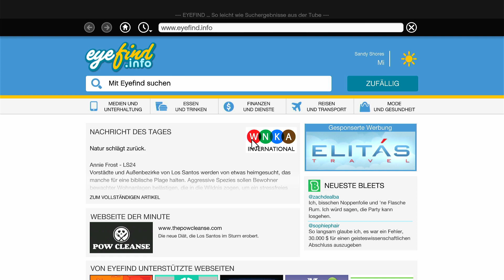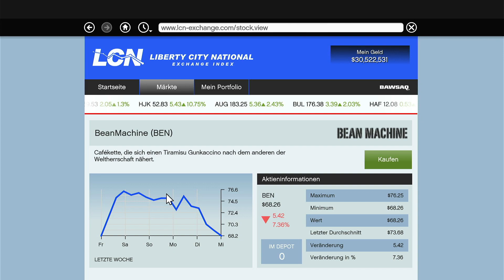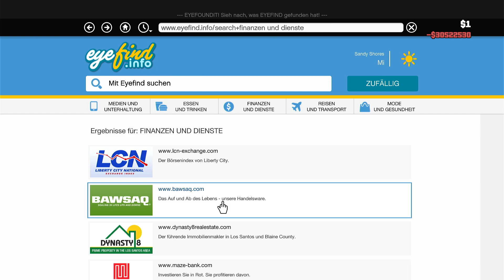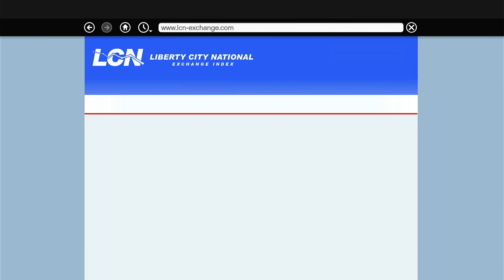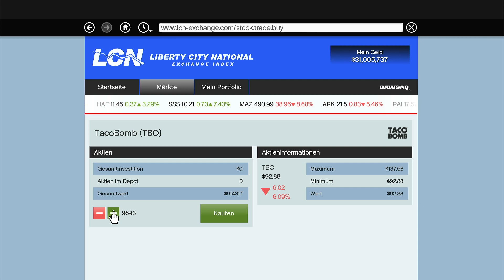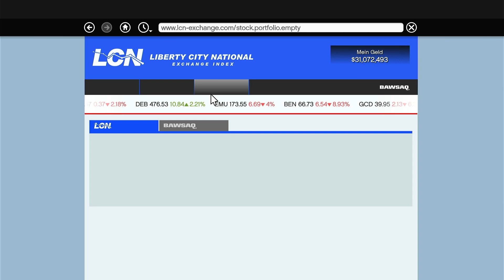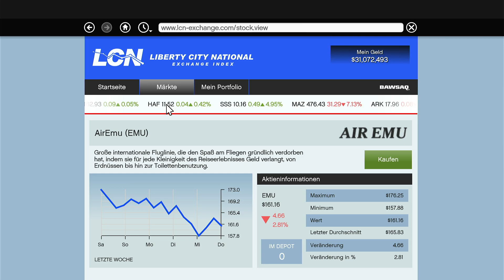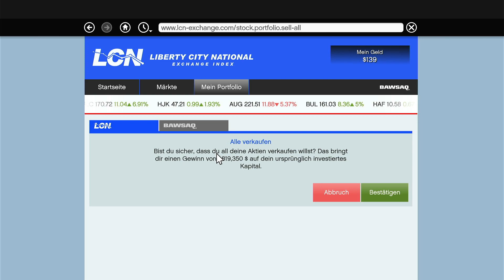+ GTA 5 + XBOX ONE + THE LIFE AFTER THE BIG SCORE ROBBERY !! ACTION WITH TREVOR !!! +Let´s play+